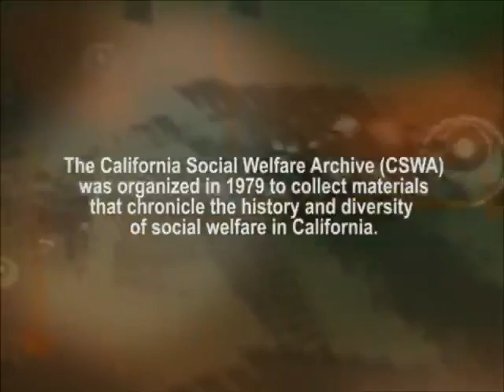Tidball, Aneita - Oral History Interview - CSWA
It collects and preserves documents and personal histories of significant contributions to the evolution of social welfare ensuring their availability to future generations -- students, teachers, historians, and researchers. Collection activity includes gathering and archiving social welfare materials of historical significance, conducting oral history interviews with contributors to social welfare solutions in California, and creating events to publicly recognize significant contributors to California social welfare.